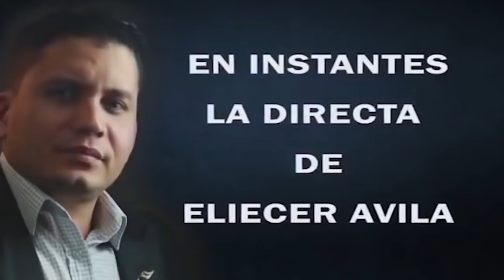Conversando con Lazara Almeida 720p